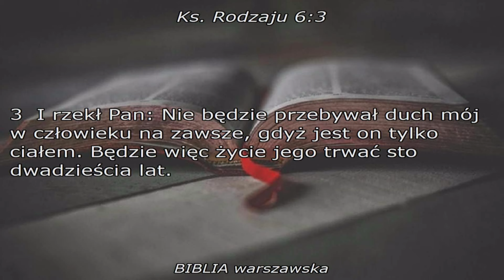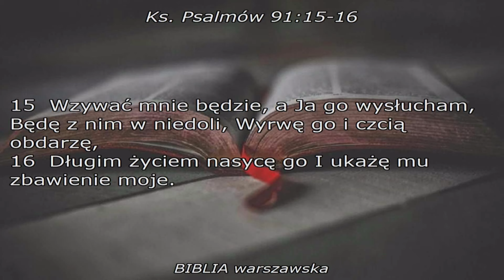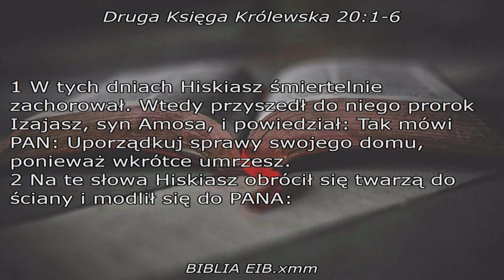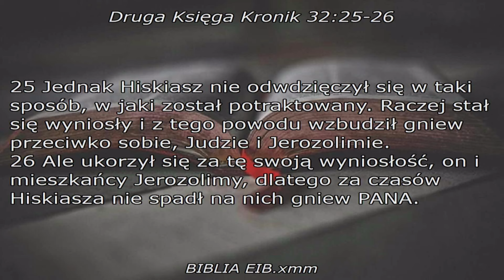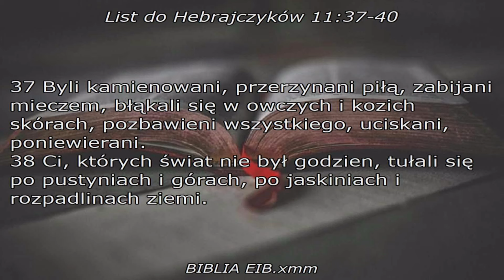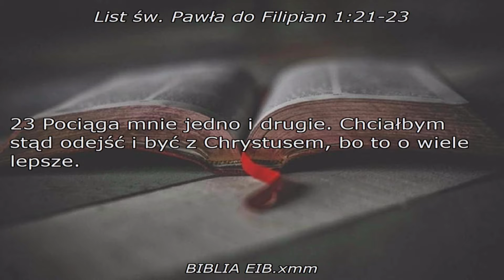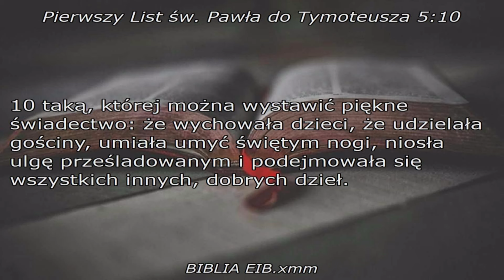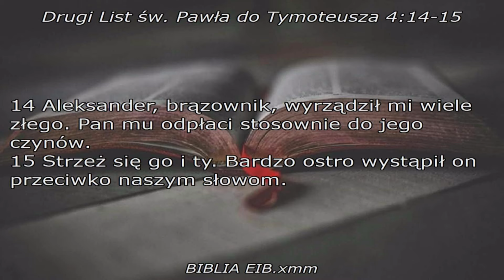Jaka powinna być długość naszego życia? - Dawid Goryczka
Odwiedź nas:
Niedziela 10:00
Środa 18:30
os. Willowe 29 w Krakowie

Wesprzyj nas:
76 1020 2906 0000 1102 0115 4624
tytuł wpłaty: darowizna na cele kultu religijnego

Kościół Zielonoświątkowy Zbór Kraków – Nowa Huta
os. Willowe 29, 31-901 Kraków

Dziękujemy/Thank You!